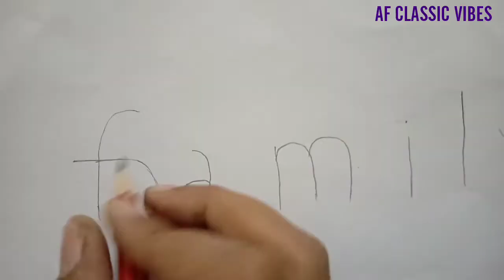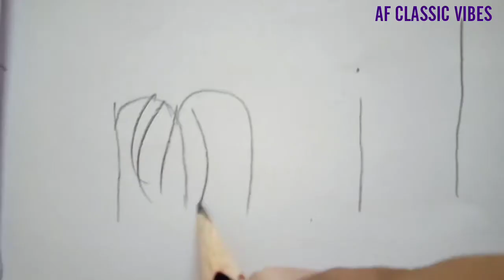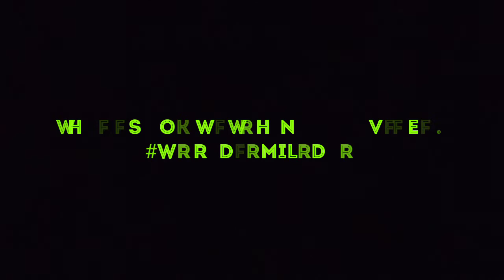AFClassicVibes DoodleArt# easyWordArt#How to turn the words FAMILY into cartoon by AF Classic Vibes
Learn how to draw /turn the words FAMILY in to cartoon   by Me from this you tube channel AF Classic Vibes, drawing for kids is easy and fun.
If you know someone who needs to see i share it.